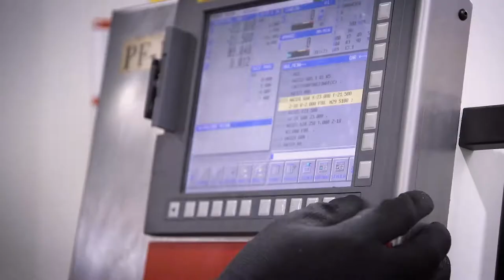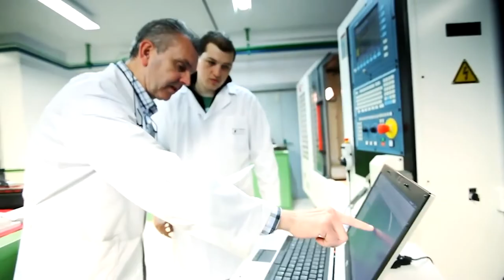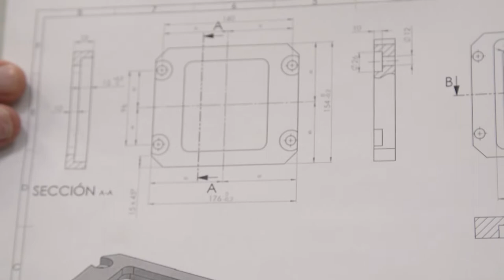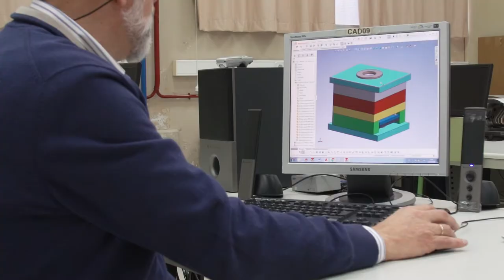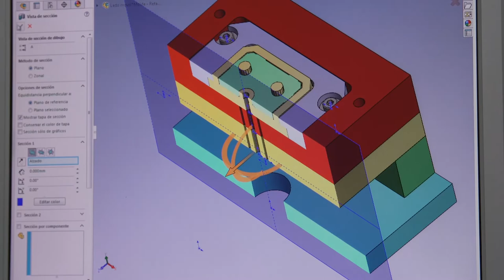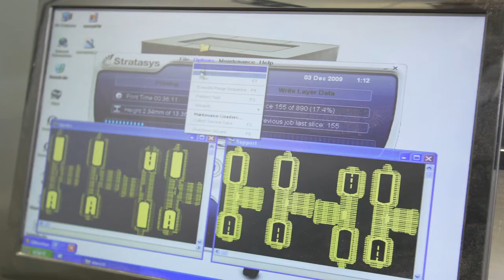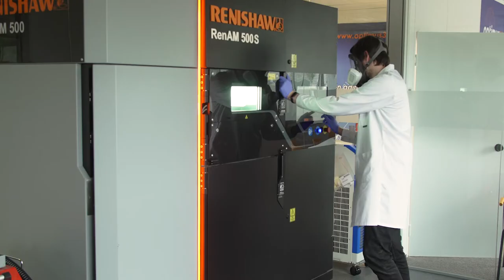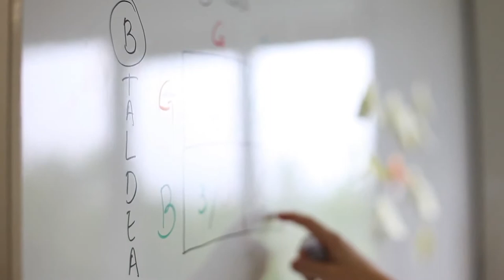Tkgune colaboración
Proyectos de colaboración entre centros de @FPeuskadi y empresas en el programa